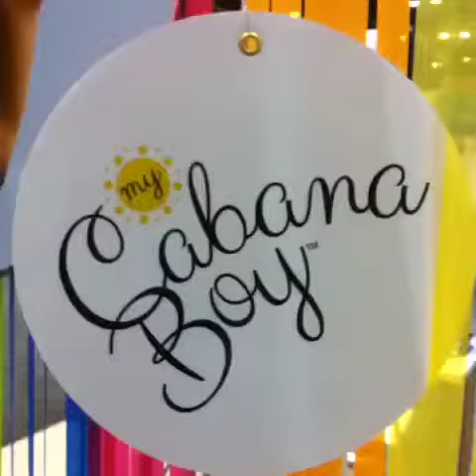Applying Sunscreen to Back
Tired of asking for help applying sunscreen?  Meet My Cabana Boy, the new wand that helps you get your back and all your hard-to-reach spots. No friends or family members required.